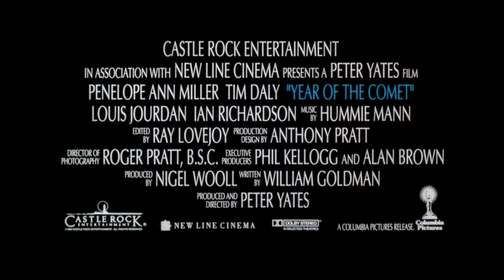Year of the Comet (1992) ORIGINAL TRAILER [HD 1080p]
Directed by Peter Yates. With Penelope Ann Miller, Tim Daly, Louis Jourdan and Art Malik.
Year of the Comet Blu-ray
Year of the Comet DVD

AKA:
A Very Good Year
Az üstökös éve
Comet'in Yili
Das Jahr des Kometen
Den vilda jakten på vinet
El año de cometa
El año del cometa
I hronia tou komiti
Komeettakanuunat
L'anno della cometa
O Ano do Cometa
Rok komety
Год кометы
Годината на кометата